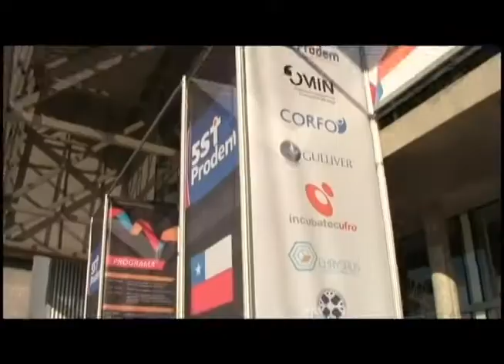ARAUCANÍA: CITA DE EMPRENDEDORES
En Chile se reunieron los emprendedores de latinoamerica en una actividad organizada por la Universidad de la Frontera en donde decenas de expositores intercambiaron ideas de sus costumbres e idiosincrasia y cómo realizar negocios. Silvia paillan participó del encuentro y este es su informe.